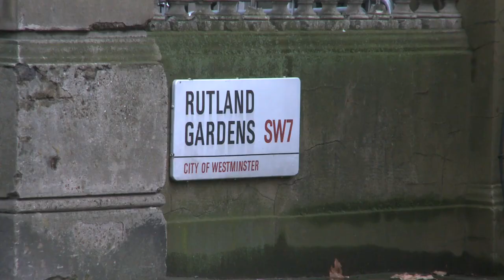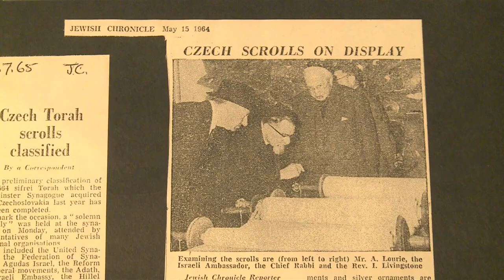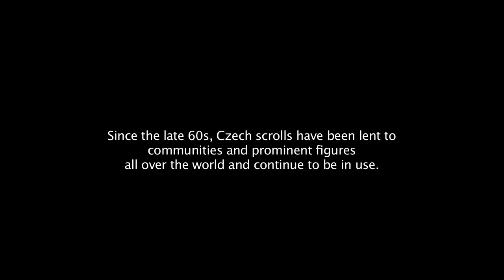The Story of the Westminster Czech Torah Scrolls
This short film, by Nora de Angelli, tells a story of tragedy and hope, a story of 1,564 Jewish Sifre Torah (Scrolls of the Law), that were rescued from a disused synagogue outside Prague, and brought to Westminster Synagogue in England, in 1964. Here they were carefully restored by a special scribe and sent across the world on permanent loans to be reused in religious services or honored as memorials to the Czech communities decimated in the Holocaust. It was the Nazis themselves who assembled and guarded these holy writings, perhaps to be shown as relics of an extinct race?
The story is one of hope after despair, of reconciliation and understanding, which will remind the world of the horrors of Europe during Nazi occupation and show the next generation that the Jewish religion will always live on.